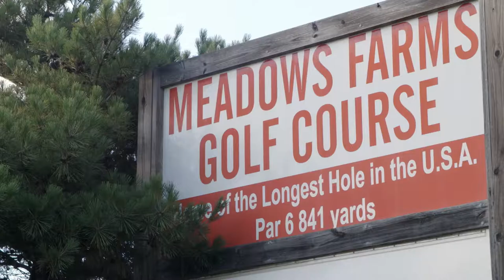HAUNTED CIVIL WAR HOSPITAL | Highways to Fairways EP6 Trailer - Virginia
Guns, scalpels, ghosts, and an amusement park of a golf course in Orange County, Virginia.

Buckle up for the ultimate travel/adventure road trip, where nothing is out of bounds!  Two modern day explorers scour the globe looking for the most unique golf adventures on the planet - and everything else in between!